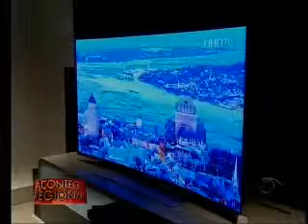Acontece Regional Campinas - 17 07 14 (BLOCO 2)